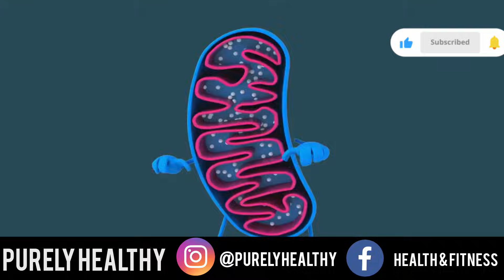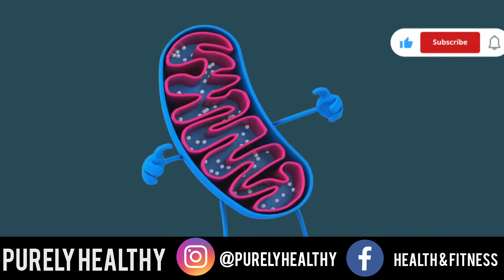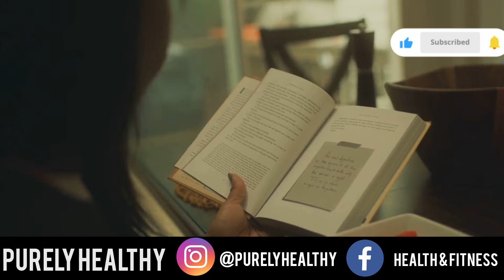5-Day Fasting: What Happens to Your Body Step-by-Step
5-Day Fasting Transformation: What REALLY Happens to Your Body"

Discover the powerful effects of a 5-day fast  day-by-day.
From burning stored fat to boosting brain power, resetting your immune system, and repairing your gut fasting is more than just weight loss.

In this video, we break down exactly what happens to your body from Day 1 to Day 5, how to prepare, and the safest way to break your fast for maximum results.

📌 Chapters
0:00 – Intro
0:30 – Day 1: Glycogen depletion & water weight loss
2:10 – Day 2: Ketosis & autophagy begins
3:45 – Day 3: Deep ketosis & immune reset
5:20 – Day 4: Maximum fat burning & cellular protection
6:50 – Day 5: Healing peaks & refeeding tips